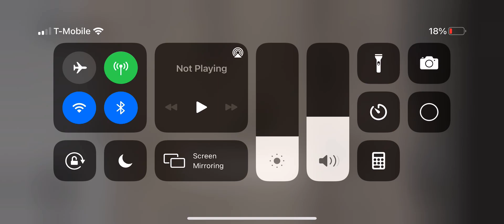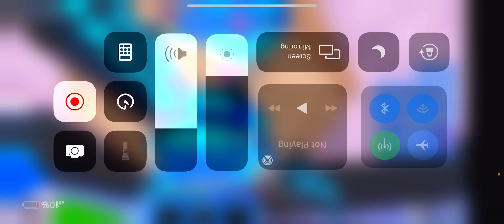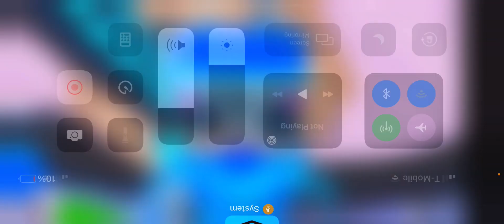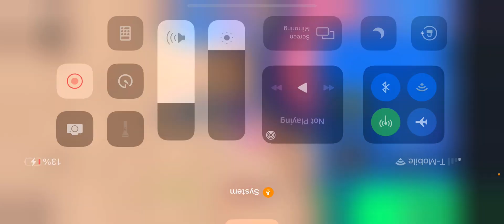me sv cousin